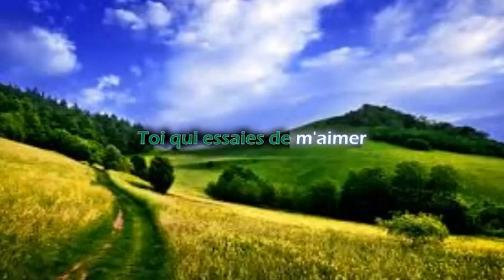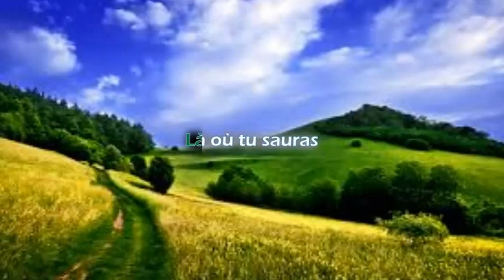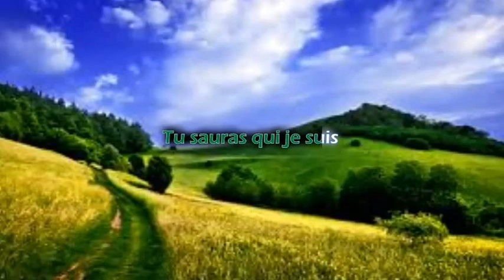Cline Dion - Tu sauras (letra)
"Cline Dion  - Tu sauras (letra) | vevo lyrics1 | vevo | vevo song | lyrics"
I'm not own this video. All right of this owner.